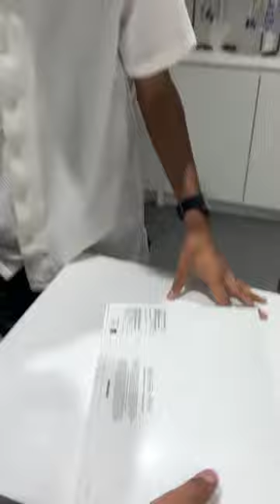i phone toot gayaa | mini vlog